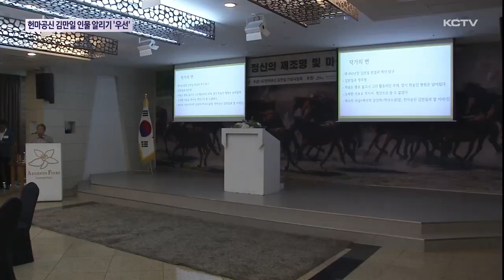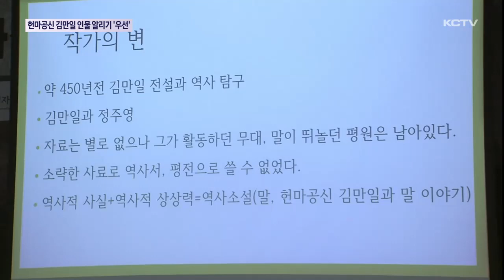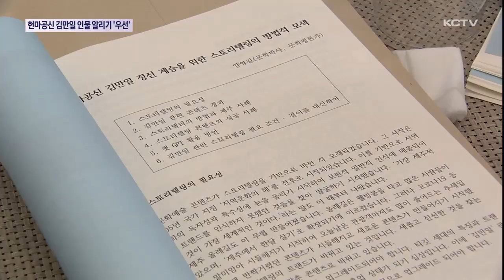'헌마공신 김만일' 인물 알리기 '우선'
헌마공신 김만일은 조선시대 임진왜란 등 나라가 위험에 처했을 때마다 말 수천마리를 군마용으로 헌납해 임금으로부터 헌마공신이라는 칭호와 함께 종1품인 숭정대부 품계를 받은 제주의 대표 위인입니다.

김만일의 업적과 정신을 재조명하는 움직임이 이어지고 있는 가운데 인지도를 높이기 위한 노력이 우선돼야 한다는 목소리가 높습니다.